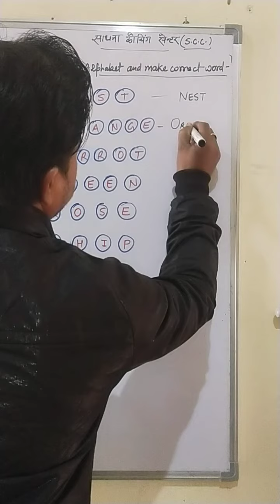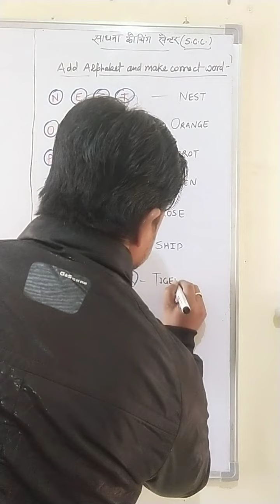Fill in the blanks l English alphabet worksheet for class nursery,lkg,UKG and 1st l Make word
LKG Class Worksheet Hindi, English Math

Class LKG English worksheet

LKG English Worksheet pdf

KG Class English Worksheets pdf

LKG Worksheets English CBSE

worksheet for kids english learning

English worksheet for Class KG